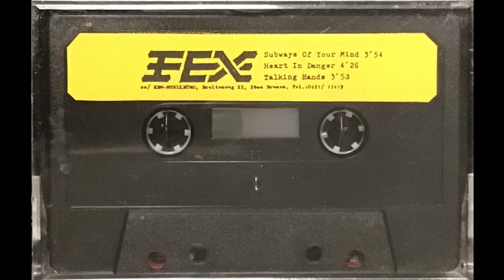FEX - Heart in Danger (1983)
La segunda pista del raro casete.